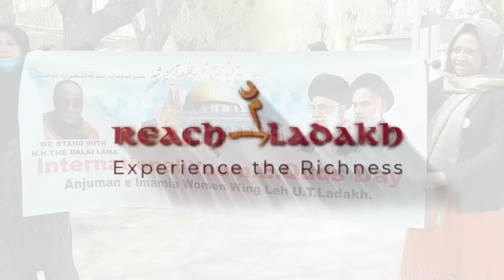Youm-e-Quds: Anjuman Imamia Women wing organises rally in Thiksey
Women's participated in rally organised by Anjuman Imamia Women wing on Quds day in Thiksey and expressed solidarity with the oppressed people of Palestine.